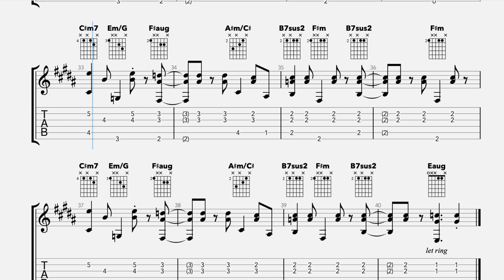Mercurio Guitar Chords - Karol G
How to play 'Mercurio' by Karol G